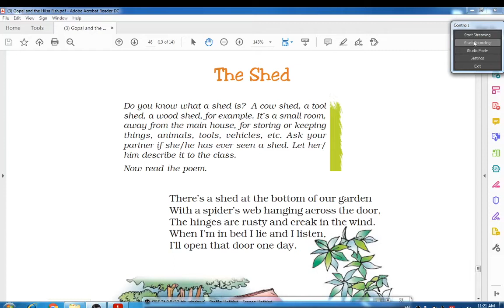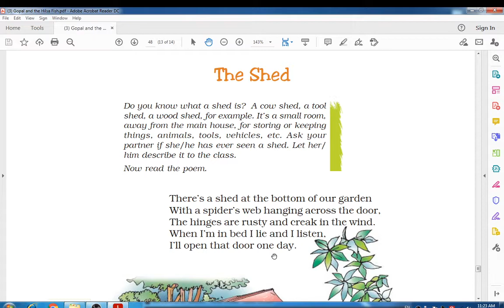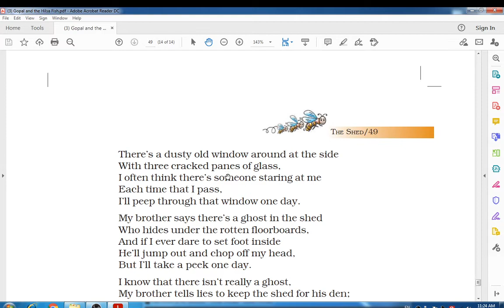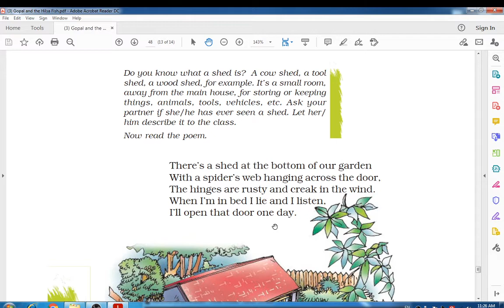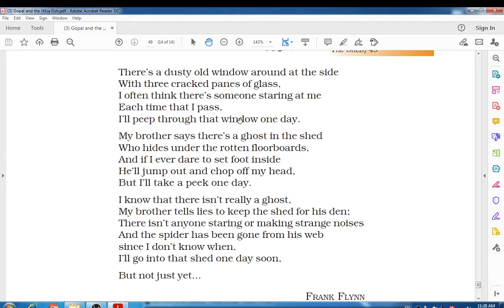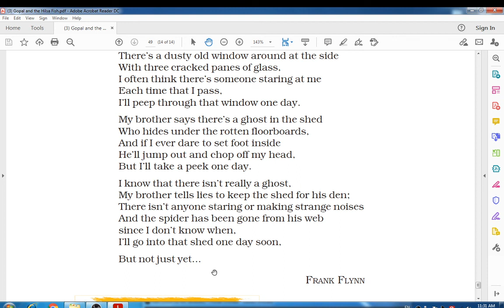CLASS - 7TH , SUBJECT - ENGLISH , UNIT - 3 , CHAPTER 2 - THE SHED , SESSION - 1